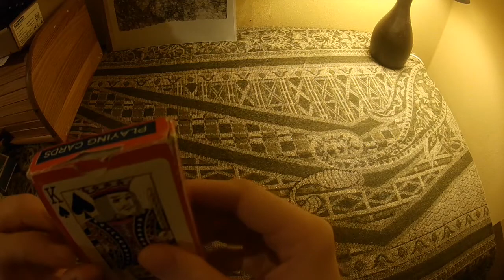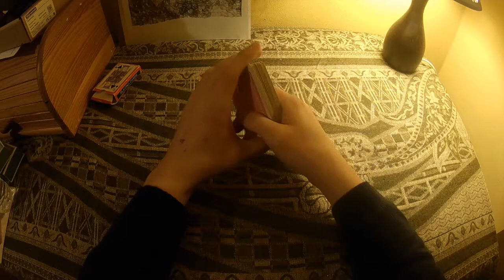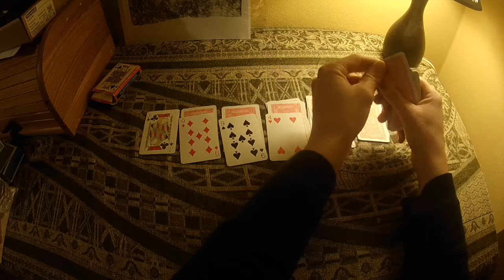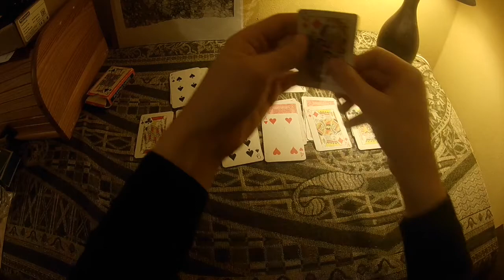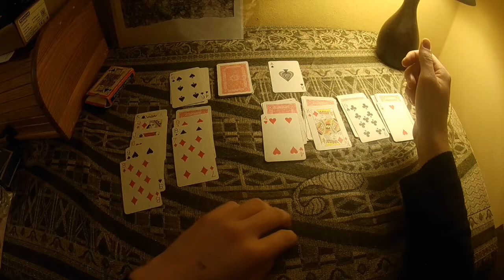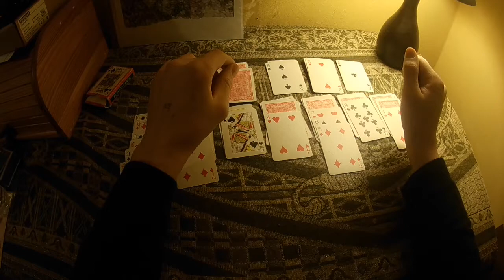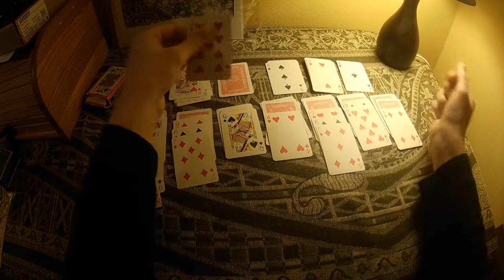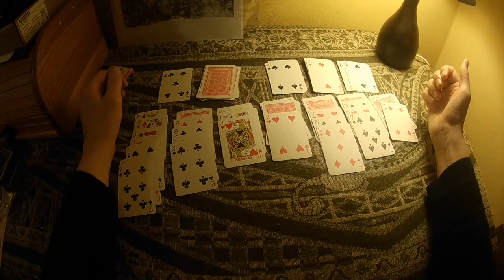ASMR - GAME NIGHT 3 (SOLITAIRE, CARD SOUNDS, SOFT SPOKEN)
Hi friends, today we  return to game night with solitaire! I’m hoping it will trigger some tingles via  the card sounds and soft spoken conversation. Wishing you a great rest ♣️♣️♣️♣️♣️♣️

Autonomous sensory meridian response (ASMR) is a term used for an experience characterised by a static-like or tingling sensation on the skin that typically begins on the scalp and moves down the back of the neck and upper spine. It has been compared with auditory-tactile synesthesia. ASMR signifies the subjective experience of "low-grade euphoria" characterised by "a combination of positive feelings and a distinct static-like tingling sensation on the skin". It is most commonly triggered by specific acoustic, visual and digital media stimuli, and less commonly by intentional attentional control.